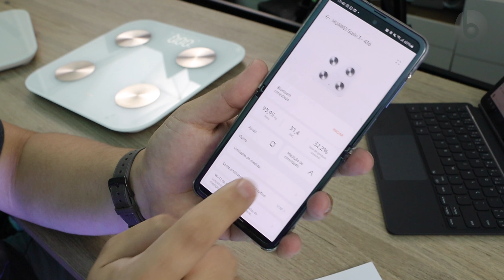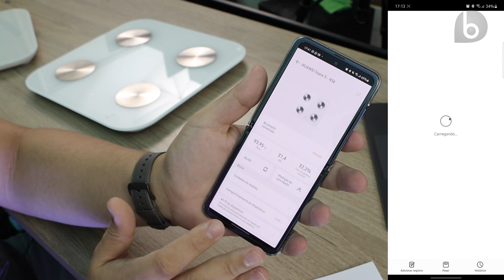HUAWEI SCALE 3 | Uma Balança MUITO INTELIGENTE | Mede até BATIMENTOS CARDÍACOS! 😨Unboxing e Testes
Hoje vocês irão conhecer não uma balança inteligente, mas sim uma balança MUITO INTELIGENTE! A Huawei Scale 3 mede não só o seu peso, como faz outras 11 medidas, como Massa Corporal, Taxa de Gordura Corporal, Massa Livre de Gordura, Massa Moscular Esquelética e até mesmo Batimentos Cardíacos, entre outros. Ela traz conexão Wi-Fi e Bluetooth, conectando ao smartphone, mas também pode ser usada sem conectar a um dispositivo. Permite salvar as informações de até 10 pessoas diferentes, tem modo convidado e consegue armazenar todos os dados no aplicativo Saúde da Huawei, disponível para Android e IOS. Confira todas as funções e recursos da Huawei Scale 3 nesse vídeo!